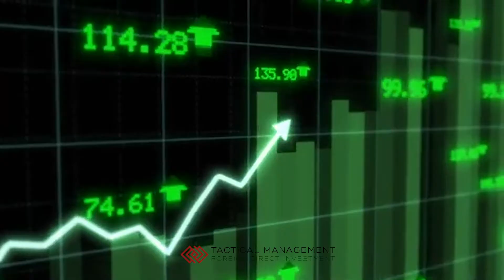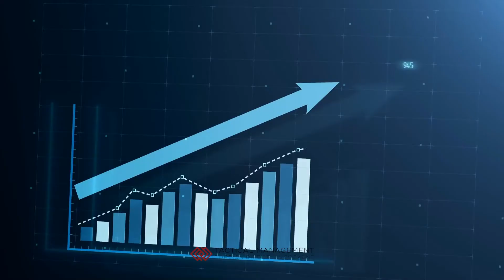Invest in South Sudan by Tactical Management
One of Africa's hidden gems is South Sudan,
a country located in East-Central Africa,
South Sudan is positioned to stage global businesses.
Despite of it's short history,

With a population of 12 million,
rich biodiversity that includes lush savannas,
one of the largest swamplands and rainforests.
Are home to many species of wildlife.
South Sudan is ready for new ideas and initiatives.

Tactical Management has the expertise, resources and knowledge
to ensure that investors and businesses have smooth journey
to success in the country.

As an Investor.
We invite you to invest in this great country.
Rich in natural resources and with a great potential for hydropower sites.

At Tactical Management,
We can provide essential information
We are your global key.
We give valuable support to foreign companies with its global strategic importance.
Invest in South Sudan thriving Economy